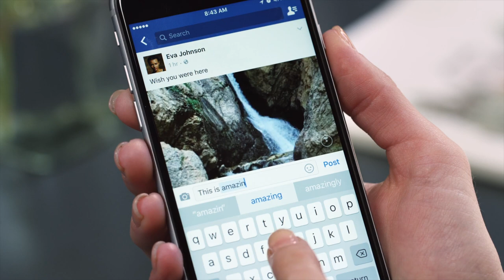Facebook will now turn your phone panoramas into 360-degree photos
Following up on its announcement last month, Facebook has begun rolling out 360-degree photos that anyone can upload just like a regular image.

Facebook says you simply need to capture a panorama on your phone – or capture a photo with a proper 360-degree app or camera (like the Ricoh Theta S) – and then upload it like you would any other image.

The images will show an animated ‘360’ icon on feeds to let your friends know they can play around with them.

It’s not clear how Facebook will handle incomplete panoramas though. I’ve rarely taken a panorama that goes all the way around, so I’m not sure whether Facebook will try to interpret such images as a wraparound image, or just allow for the partial view.

Via The Next Web.